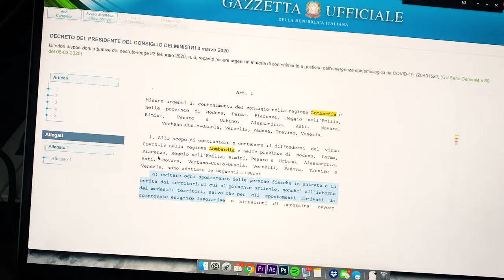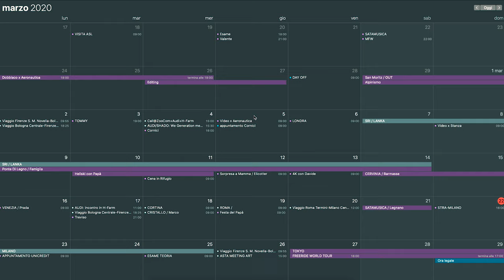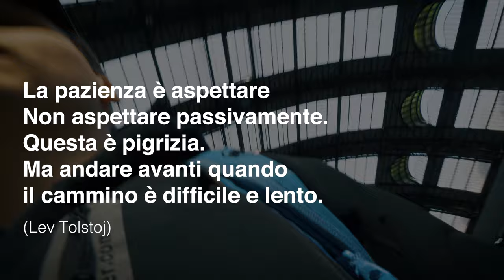Primo mese di QUARANTENA / Klaus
primo mese di quarantena, ecco gli effetti e i rimedi.
un abbraccione da Klaus e Surry a tutti!

Codice Klaus10, per Hype Start o Klaus15 per Hype Plus!